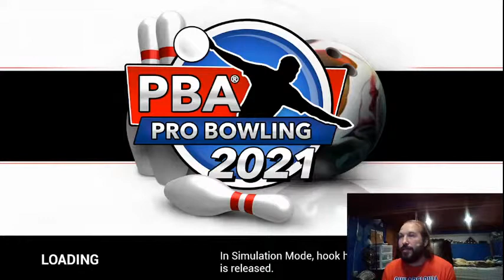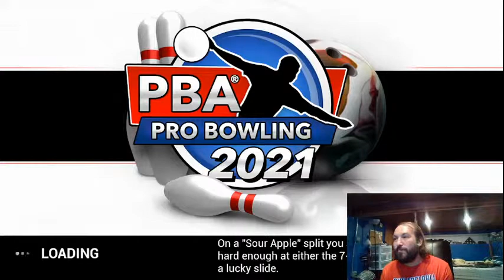PBA World Series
Bowling with the Pros.
Tips are not necessary but much appreciated.
Merch is Available at the same link; customized it myself.